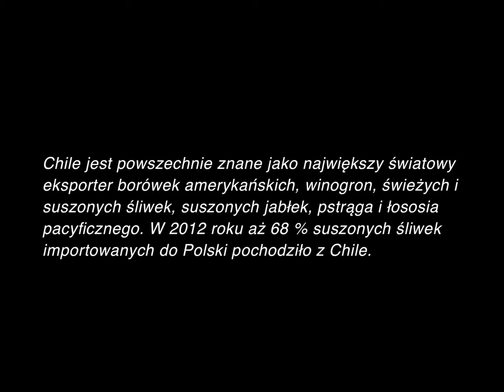Sabores de Chile Polonia - Salmón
Segunda preparación de la Chef  Pilar Rodríguez en la cena de cierre de "Sabores de Chile" en Polonia, instrumento de ProChile que busca abrir oportunidades a los empresarios del sector alimentos y bebidas, mediante reuniones de negocios, visitas técnicas, y una cena-degustación dirigida a compradores, prensa y líderes de opinión de cada destino.